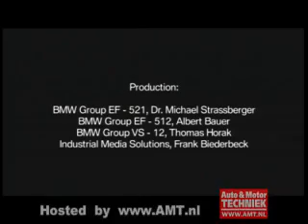BMW X5 Adaptive drive (5)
Op de nieuwe X5 introduceert BMW een Adaptive Drive systeem naar het voorbeeld van de 7-serie. Het omvat verstelbare stabilisatoren en variabele schokdemping, waarmee de carrosserie tijdens het rijden zoveel mogelijk horizontaal wordt gehouden. In een aantal films wordt Adaptive Drive uitvoerig toegelicht, waar het voor dient en hoe het werkt.